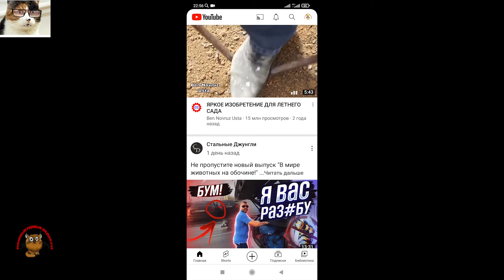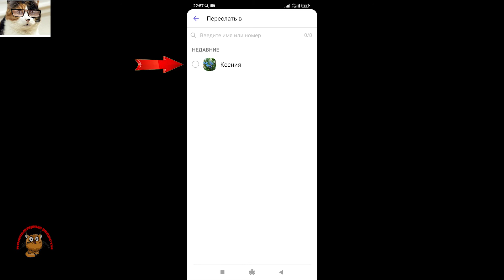Как поделиться видео с Ютуба в Вайбер на телефоне Как переслать видео на Вайбер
Сегодня покажу как переслать видео с ютуба в вайбер на телефоне. Ели вам понравилось какое-то видео в Ютуб и вы хотите поделиться им с друзьями, то сделать это очень просто. Вы сможете отправить его другу или сразу нескольким друзьям буквально за пару секунд. И в этом видео короткая пошаговая инструкция этого процесса. Приятного всем просмотра!